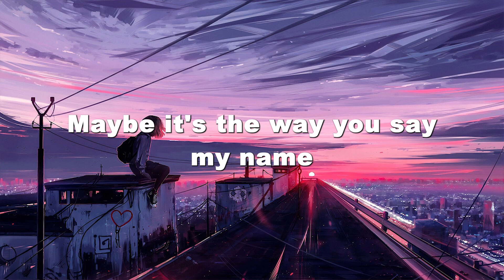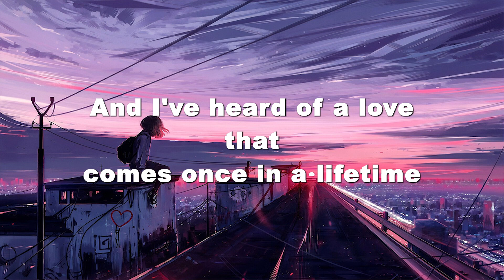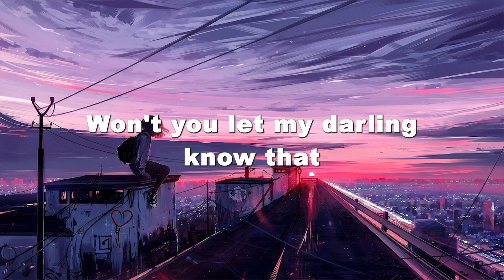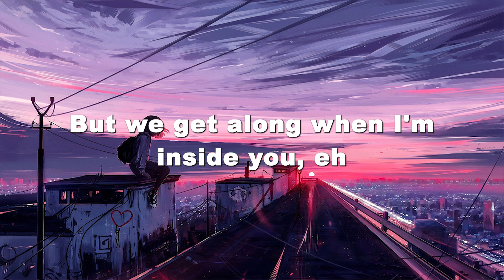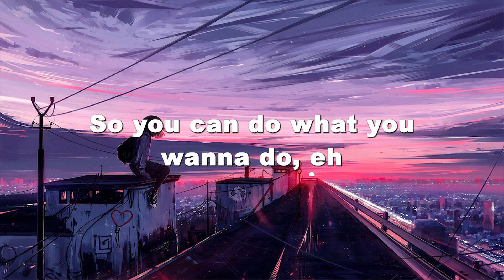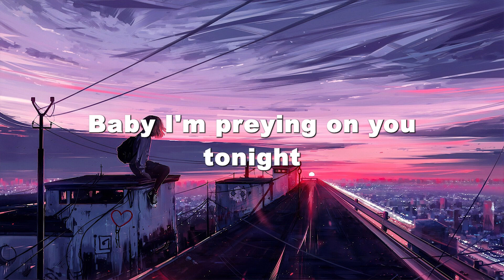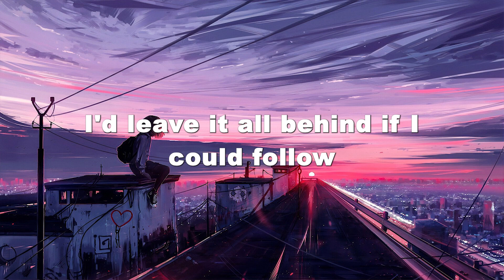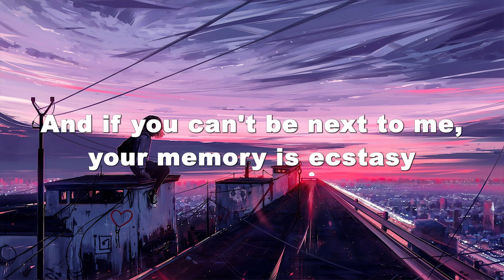Dandelions - Ruth B ( Lyrics ) | Ariana Grande ft. Nicki Minaj, Fifth Harmony, ...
⭐ Follow : Music Hit